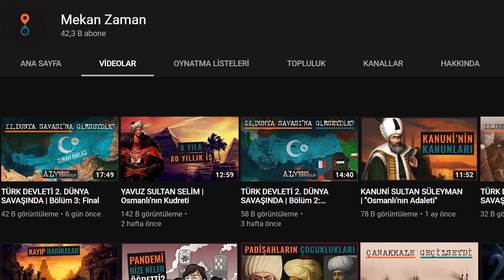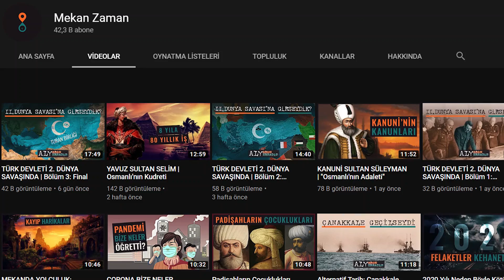YENİÇERİ OCAĞINDA BİR GÜN GEÇİRMEK | Mekanda Yolculuk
Osmanlı İmparatorluğu'nun en önemli askeri gücü şüphesiz yeniçerilerdi. Yeniçeriler o kadar önemli bir birlikti ki; onlar disiplinli ve iyi durumda oldukları zaman Osmanlı Muhteşem Yüzyıl'ını(Altın Çağ'ını) yaşamış, onlar disiplinlerini kaybedince önce duraklama dönemi başlamış ardından imparatorluk tümüyle çökmüştü.

Yeniçeriler de birer askerdi. Onların da askerliklerinin ilk günleri ve son günleri vardı. Fatih Sultan Mehmet ile İstanbul'u feth ettiler, Yavuz Sultan Selim ile Sina Çölü'nü geçtiler, Kanuni Sultan Süleyman ile Viyana'nın kapılarına dayandılar. Onlar ömürlerini ocaklarında geçirirler, tepeleri attığında kazan kaldırırlardı. Peki bu askerler günlerini nasıl geçirirlerdi?

Mekanda ve zamanda yolculuk yaparak, yeniçeri ocağında bir gün geçirmeye hazır olun!